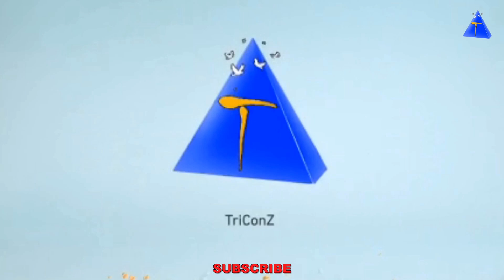Latest Back Neck Blouse Designs for Festivals | Easy to Stitch New Model Blouses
FingerTips Latest Blouse Back Neck Designs for Festivals | Easy to Stitch New Model Blouses